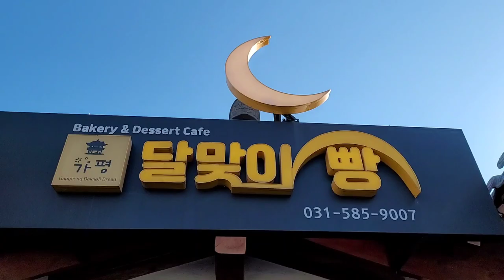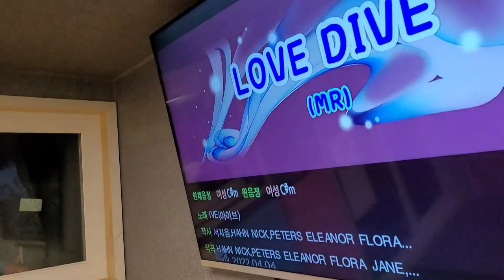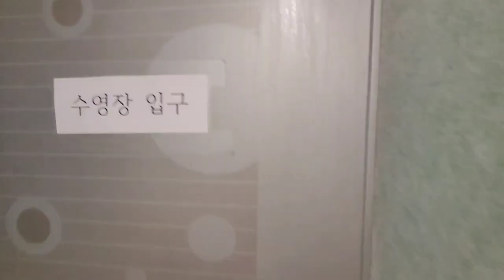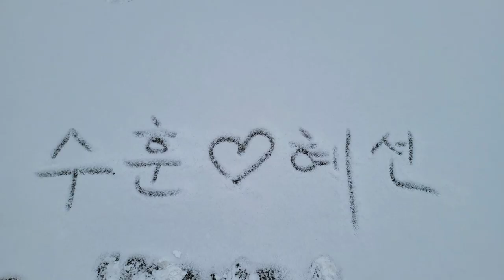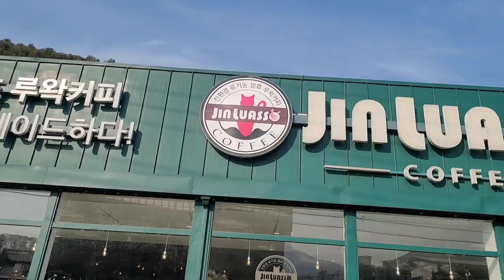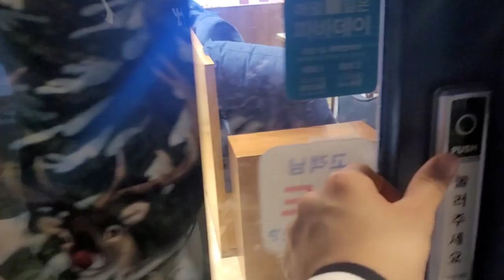[정우지우가족 TV] 가평 풀빌라 아이린 - 가족일상 브이로그